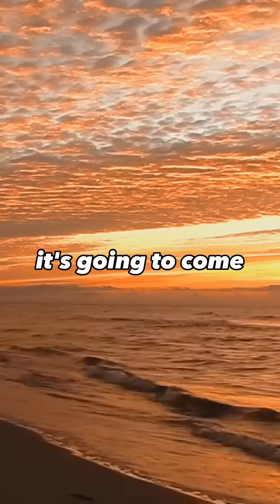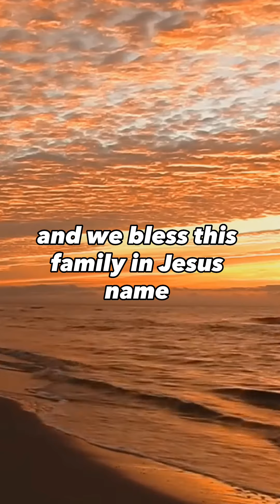Pray this // Elevate Miami Church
Elevate Miami Church is a Kingdom and welcoming community of believers located in the heart of Miami, Florida. Our mission is to love God, love people, and make disciples of Jesus Christ. We offer a variety of engaging worship experiences, including contemporary music, powerful messages, and authentic fellowship with others who share our passion for serving God. Whether you are new to faith or have been a believer for years, we invite you to come as you are and experience the life-changing power of God's love at Elevate Miami Church.

Elevate is a family-friendly, multi-cultural group that reflects the diversity of Miami well. We have people of all ages that attend, and our worship is engaging and uplifting.

"Unlocking Freedom: Uncovering the Power of Truth with Pastor Kevin Sutherland"